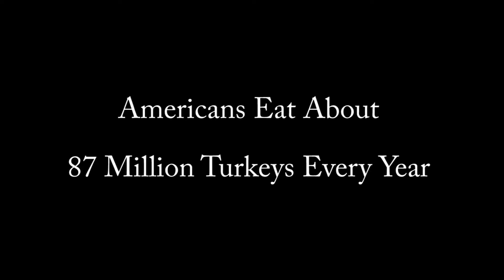The First Thanksgiving Food: What Did the Pilgrims Eat?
The first Thanksgiving was a feast shared by the Pilgrims and the Wampanoag Indians in 1621. The food that they ate was a reflection of their different cultures and their shared experiences.

The Pilgrims brought with them many of the foods that they were familiar with from England, such as bread, cheese, and beer. The Wampanoag Indians introduced the Pilgrims to a variety of native foods, such as corn, beans, and squash. These foods were a staple of the Wampanoag diet, and they quickly became a part of the Pilgrims' diet as well.

The first Thanksgiving was a time of celebration and gratitude. The Pilgrims and the Wampanoag Indians were grateful for the food that they had, and they were grateful for the opportunity to share it with each other.

This video will discuss the different types of food that were eaten at the first Thanksgiving, and it will explore the cultural significance of these foods. It will also discuss the impact that the first Thanksgiving had on the development of American cuisine. dailybrainnugget @DBnugget